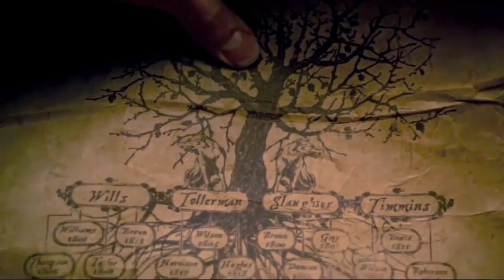Movie Recap of Wolves 2014 - Best Werewolf Story of a Young Man